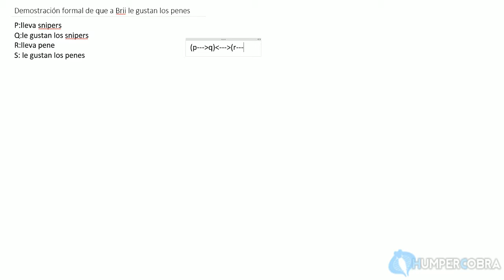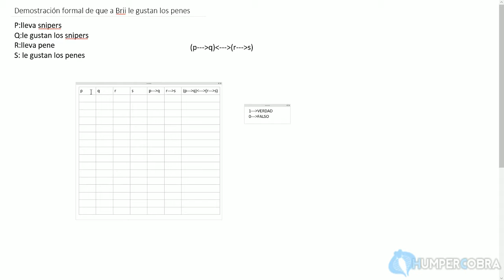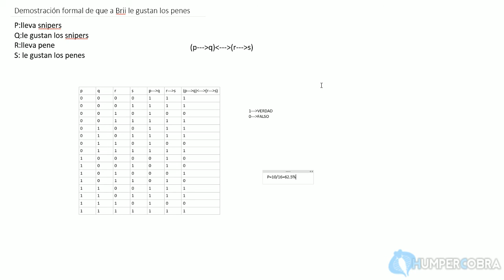A Brii le gustan los penes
Demostración formal mediante la lógica de que a BriiHD, le gustan los penes.